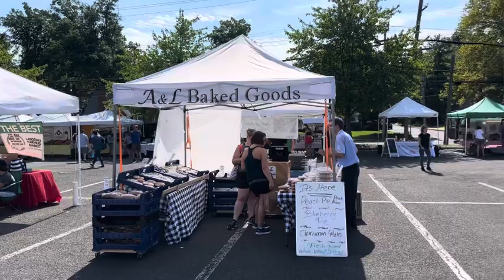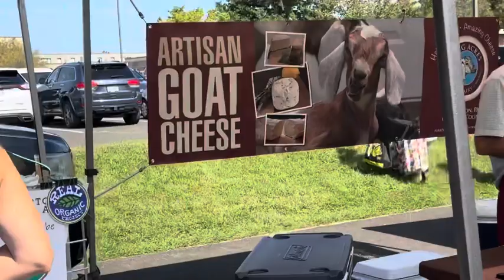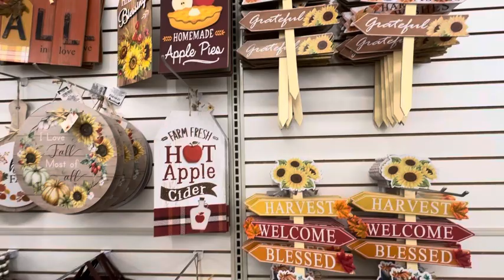My weekend Life at usa vlog travel #@sakthidreamtravels